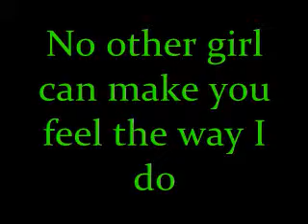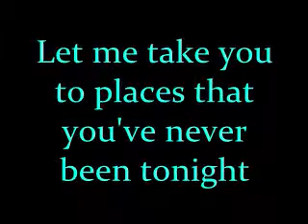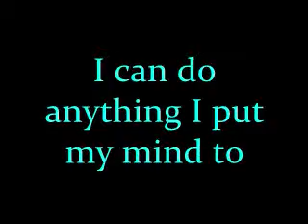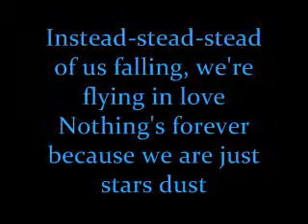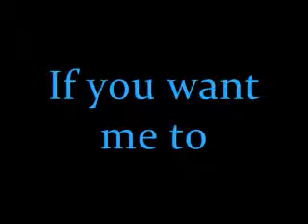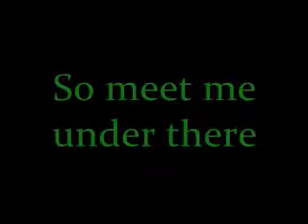Stars Dance - Selena Gomez Lyrics